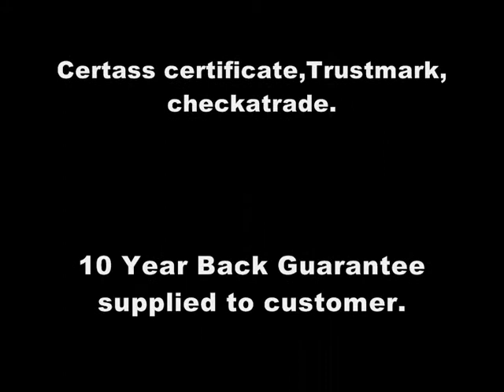upvc doors Hinckley & Nuneaton bedwoth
The range of Residential upvc  Doors at M&A Home Improvements is simply stunning. Each of our upvc  Doors is supplied with a minimum of six-point locking and comprising tempered steel hooks, roller cams and dead bolts. Our anti-pick/anti-drill lock barrels give additional peace of mind. The frames of our upvc Doors are reinforced with galvanised steel and our panels have reinforced cores as standard. For a look at our brochure showing all the front door options available,
Quality upvc doors create that all important first impression for your home. An old building can be suddenly transformed, when replaced with Modern upvc doors . These small changes can make a big impact on the outlook of someones home. Especially when selling a property.  We have a fantastic range of upvc Doors. All of which are tailor made to fit your exact specifications.
We also offer the Impression upvc doors  range which has the charm of more traditional doors with moulded features sunk into the panel rather than pushed out. look on the gallery to see some of our coloured panel upvc doors. These colours are unique to M&A Home Improvements in hinckley and will really make your upvc  Door stand out from the crowd!